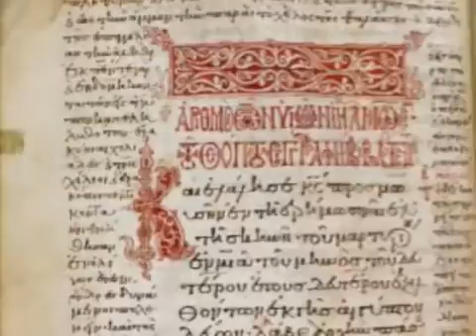Russian Orthodox Chant